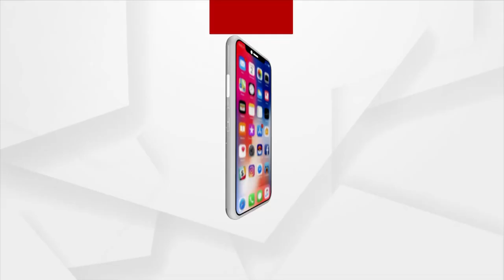ସାଙ୍ଗଠନିକ ଢାଞ୍ଚାକୁ ବିଜେଡି କପି କରୁଛି : ବିଜେପି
ବିଜେପି ପରେ ବିଜେଡି ନିଜ କର୍ମୀଙ୍କୁ ଦେଲା ପ୍ରଶିକ୍ଷଣ